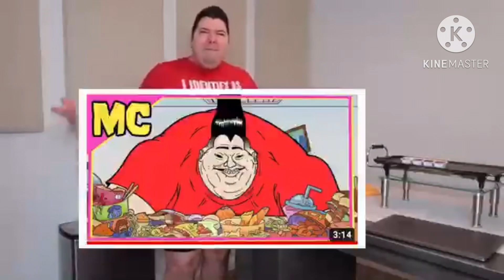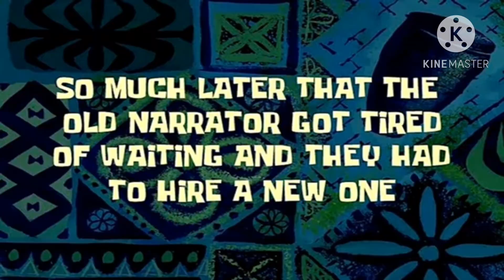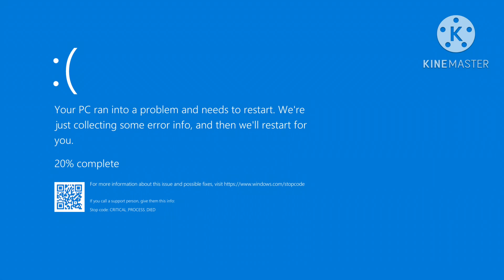YTP - Nikocado’s Overweight problem